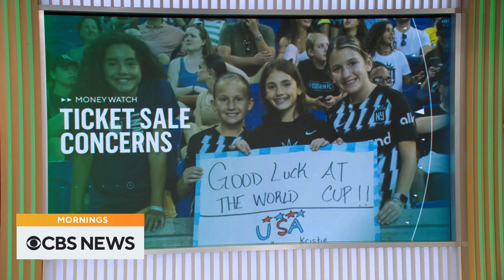Feeling lucky? Here's what to do if you win the lottery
In the wildly unlikely event you happen to win the lottery, there are some things you should know. Jennifer Streaks, senior personal finance reporter with Insider, has some tips for what to do if you've got the winning ticket.